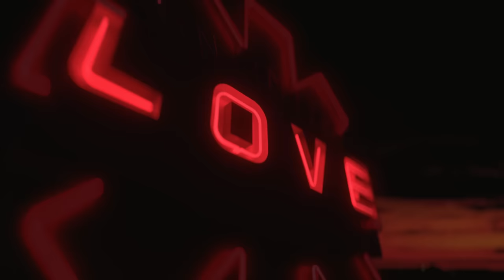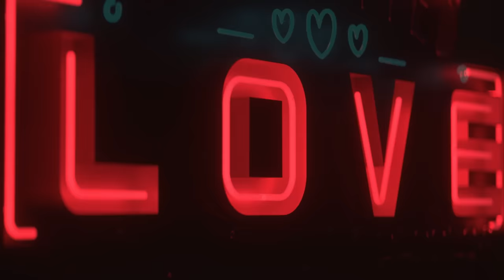Red Hot Chili Peppers - Bastards of Light (Official Audio)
"Bastards of Light" from the new Red Hot Chili Peppers album 'Unlimited Love' is out now!